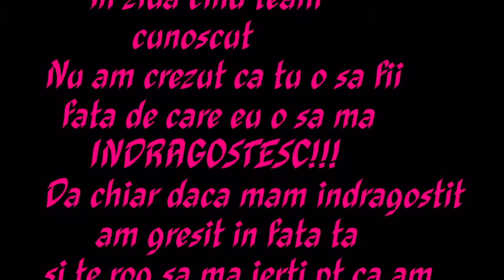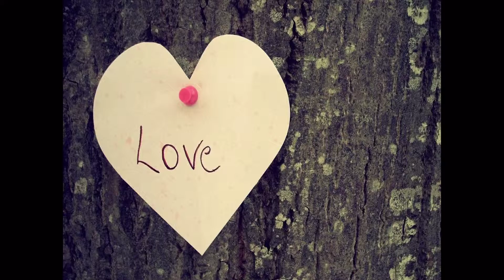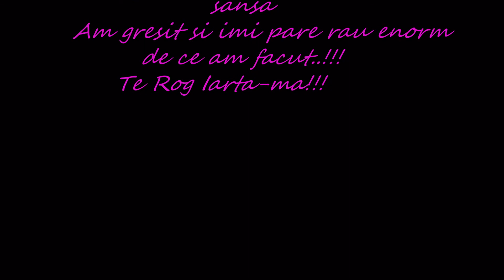Esti Dradostea Mea.. Iarta-ma!!!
Iarta-ma Ingerash!!! Te iubesc nespus de mult!!!